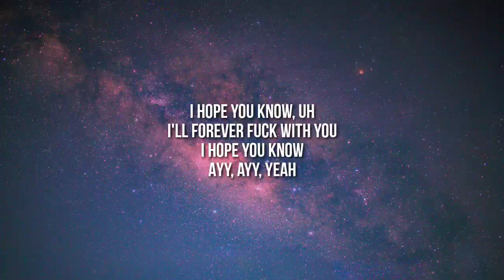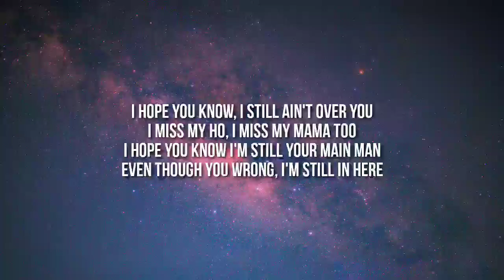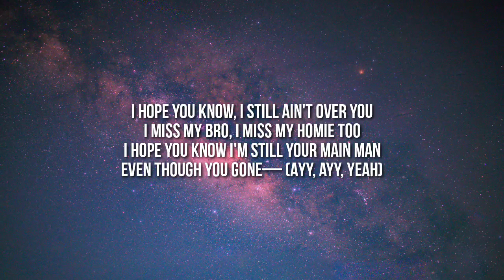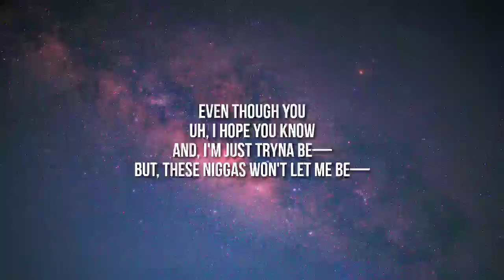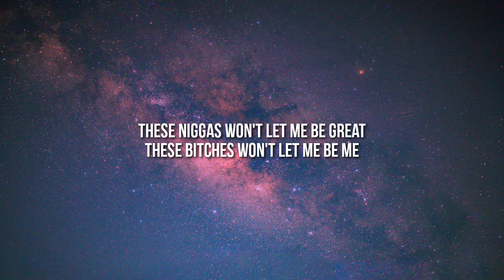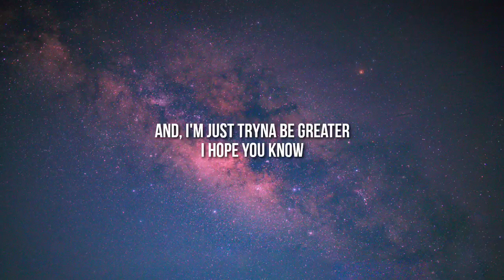Kodak Black - Hope You Know [Lyrics]